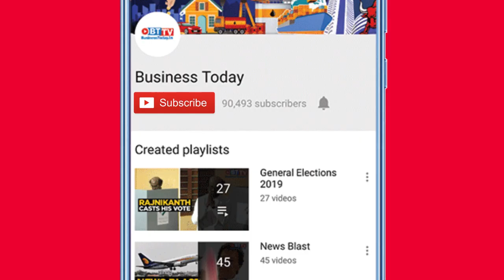Nobel winner Abhijit Banerjee on alleviating India’s poverty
MIT's Professor of Economics and now Nobel laureate, Abhijit Banerjee, shared his views on balanced income distribution to improve the poverty situation in India, earlier this year. Watch him speak to BusinessToday.In editor Rajeev Dubey about the country's economic conditions.